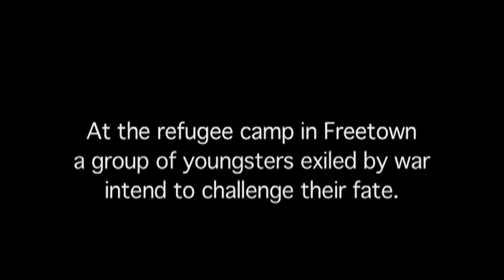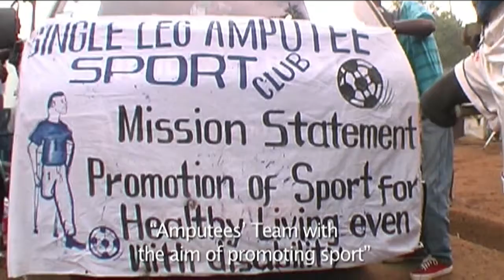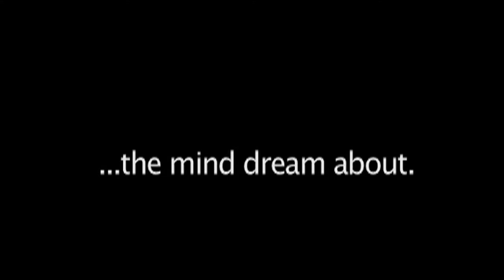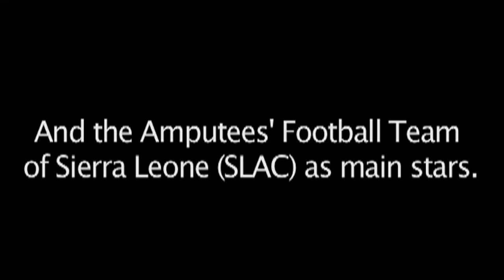One Goal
ONE GOAL documentary

“Football means Peace.
Two opposing teams, playing by the same rules to achieve one goal.””

More than 100.000 viewers on tv, selected and screened in more than 50 film festivals and events.
And 13 awards like Bilbao, etc…
Directed by Sergi Agusti
Edited by Aurora Reinlein
Photography by Pep Bonet
24 minutes 2008